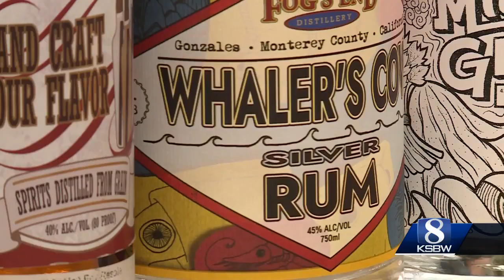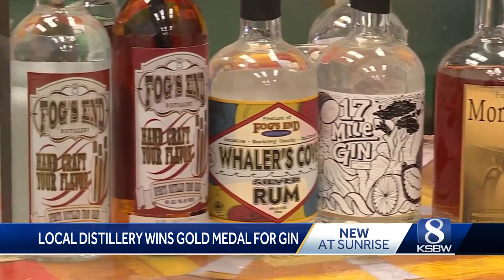Central Coast distillery wins gold medal for its gin; giving it international recognition